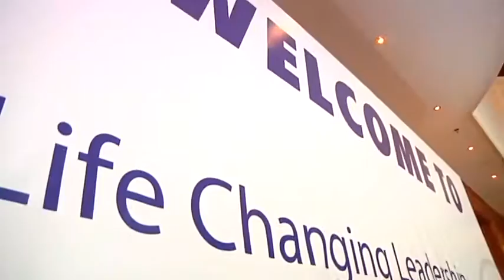BIBF TAKATOF Seminar Dan Clark